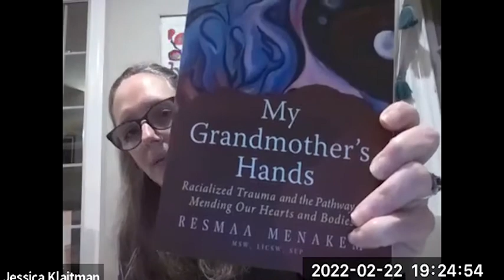Walking the Justice Talk: How Four Baltimore Leaders Put Principles into Practice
In this panel, which was a companion to the ICJS course on Economic Justice: Interreligious Reflections on Fairness and Dignity, four Baltimore activists and nonprofit leaders discussed how their religious identities ground their motivation for doing their work to improve the Baltimore community and why thinking interreligiously matters. All four panel members were members of the 2021 ICJS Justice Leaders Fellowship.

The panel included:

Miriam Avins, Baltimore City Commission on Sustainability and Avins Consulting;
Farah Shakour Bridges, 4B4 Education Inc.;
Jessica Klaitman, Let’s Thrive Baltimore;
Leon F. Pinkett III, former Baltimore City Council Member, Baltimore Arts Realty Corp.
The panel discussion was moderated by Fatimah Fanusie, ICJS Program Director, Justice Leaders.